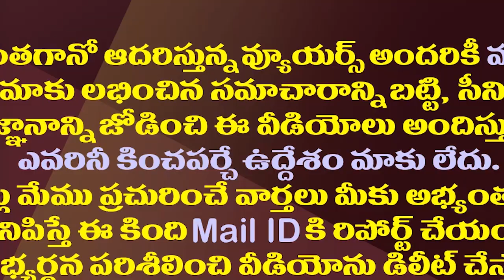ఆగస్టు తర్వాత చంద్రబాబు పరిస్థితి ఏమిటి?||What is Chandrababu's condition after August?